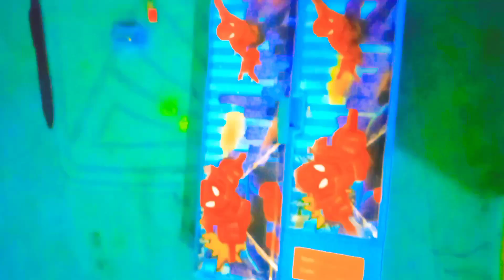Jumbo geometry box for boys 😃